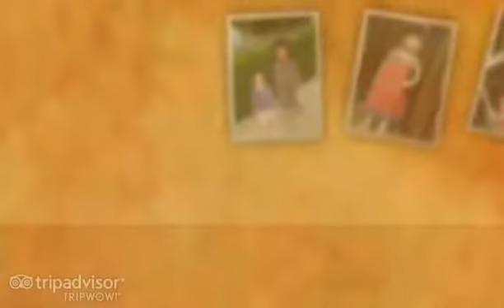Abeer & Aliyan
Abeer and Aliyan at Islamabad & Murree